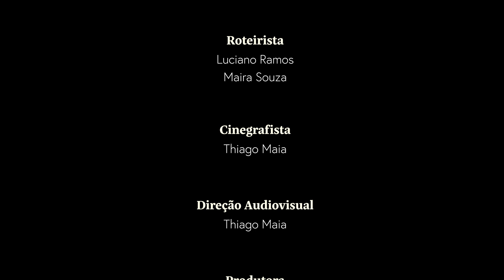Maternidade Negra | Primeira Infância Antirracista | UNICEF Brasil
A estratégia PIA – Primeira Infância Antirracista tem como objetivo chamar a atenção de profissionais brasileiros da educação, assistência social e saúde sobre os impactos do racismo no desenvolvimento infantil, além de garantir, de fato, um atendimento qualificado e humanizado, que leve em consideração as especificidades étnico-raciais das crianças e suas famílias, apoiando mães, pais ou cuidadores a exercer uma parentalidade positiva e estruturante das bases do desenvolvimento infantil.